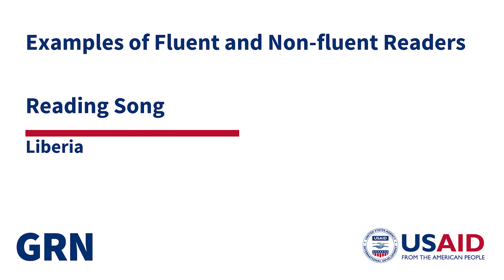Reading Song - Liberia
This audio file was produced in support of reading (EGRA) initiatives.